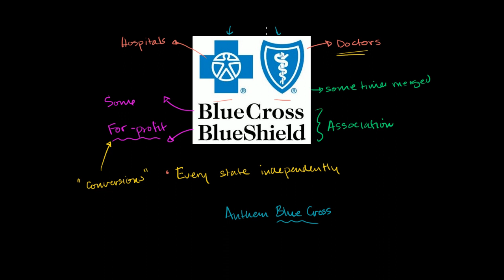Blue Cross and Blue Shield | Health care system | Heatlh & Medicine | Khan Academy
Sal and Dr. Baker talk a bit about Blue Cross and Blue Shield. Created by Sal Khan.

Health & Medicine on Khan Academy: No organ quite symbolizes love like the heart. One reason may be that your heart helps you live, by moving ~5 liters (1.3 gallons) of blood through almost 100,000 kilometers (62,000 miles) of blood vessels every single minute! It has to do this all day, everyday, without ever taking a vacation! Now that is true love. Learn about how the heart works, how blood flows through the heart, where the blood goes after it leaves the heart, and what your heart is doing when it makes the sound “Lub Dub.”